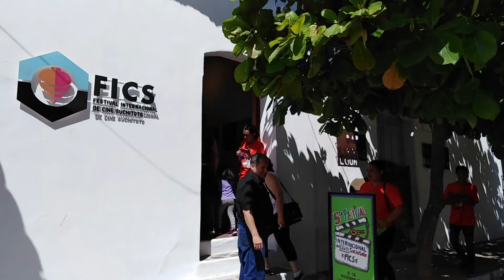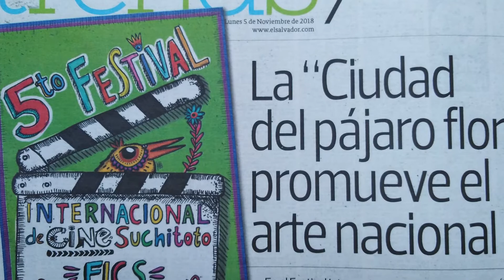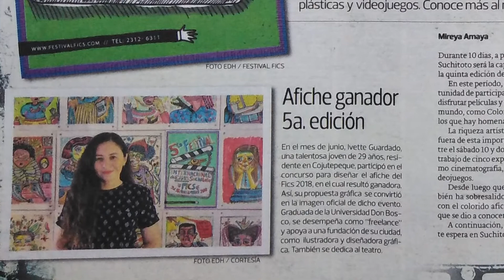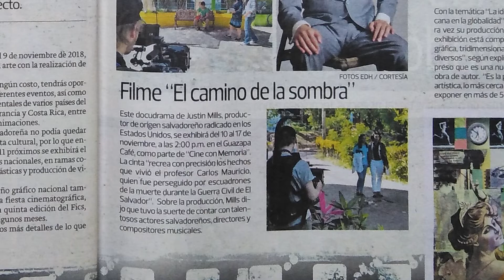Cine Libertad: Paula Heredia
“Cine Libertad” es un espacio que lleva hasta los hogares salvadoreños una diversidad de contenido audiovisual.

Sintonízalo todos los sábados a las 8.00 p. m., por Televisión de El Salvador, Canal 10, y su retransmisión los domingos a la misma hora.